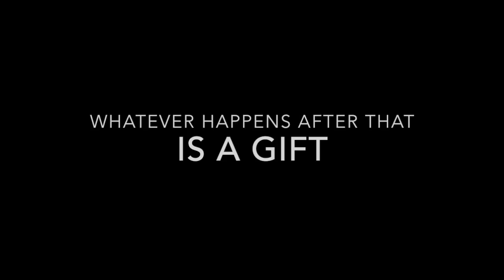Title Pending: Mixed-Media Artist LorieMarie Jenkins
This is an extra from "Title Pending: Things I Think About When I Make Stuff." The book, a look at my creative process, is available now